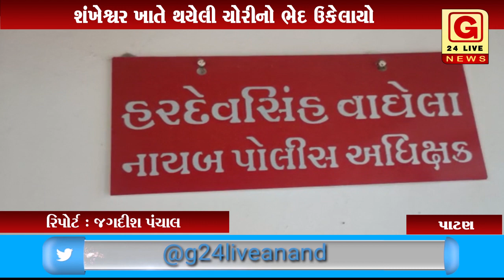પાટણ : શંખેશ્વર ખાતે થયેલી ચોરીનો ભેદ ઉકેલાયો એક આરોપી ઝડપાયો પાંચ આરોપી પકડવાના બાકી